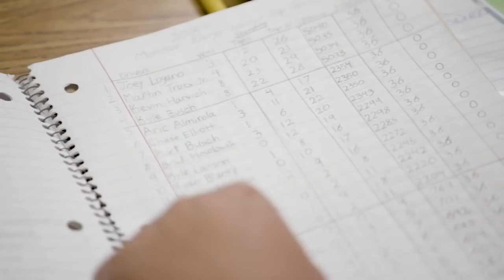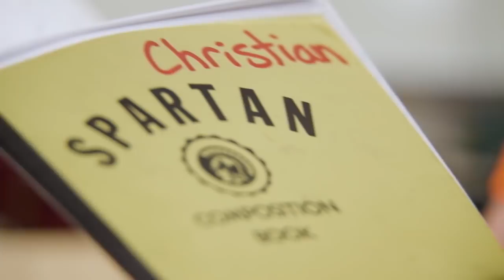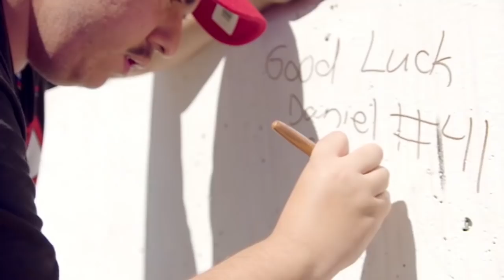Christian Sanchez meets his favorite NASCAR driver Daniel Suarez on special weekend | NASCAR ON FOX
Christian Sanchez meets his favorite NASCAR driver Daniel Suarez on a special weekend in Fontana.